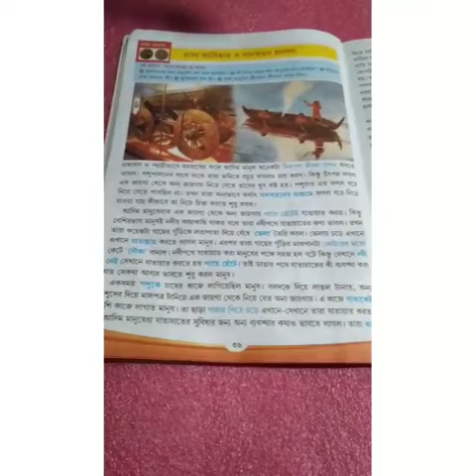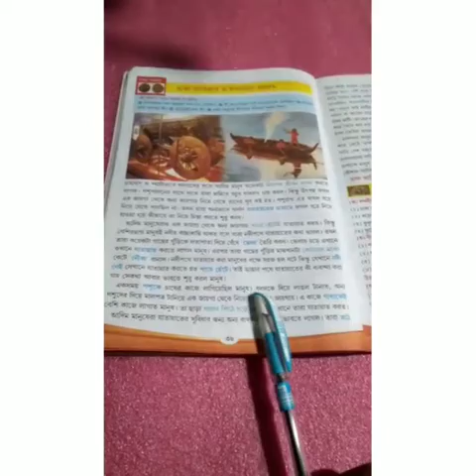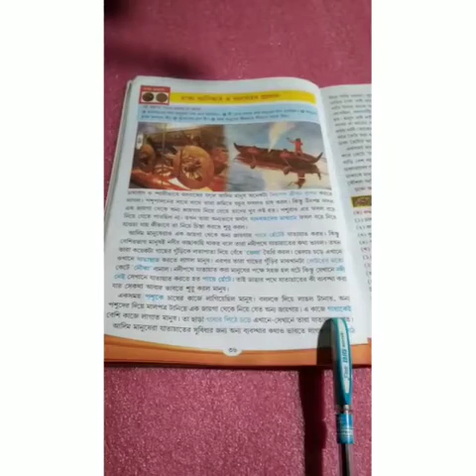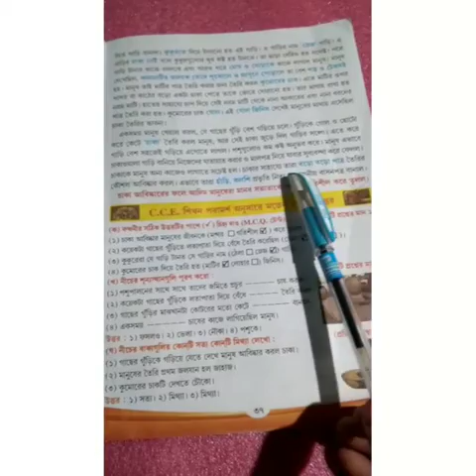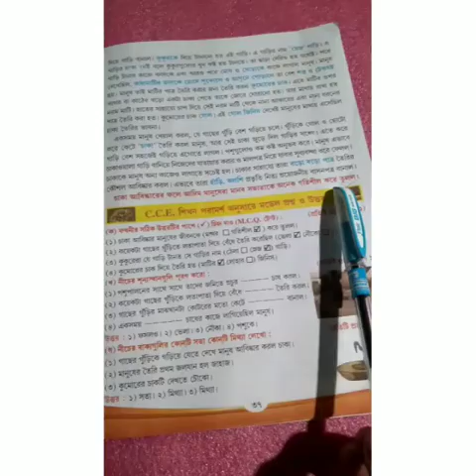std-2. History. 30/07/21